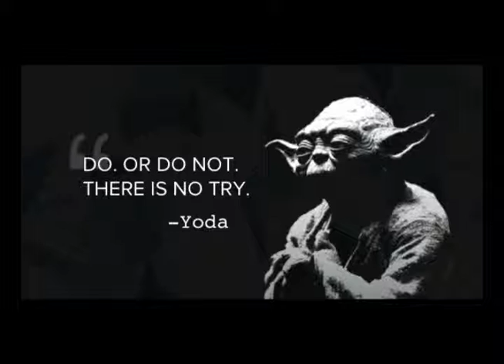Eric Rozenberg- There’s a Challenge In Every Event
Eric Rozenberg is an entrepreneur who specialized in strategy execution and helping organizations increasing their business performances. President of Swantegy, an event and communication agency he founded in 1996, he also brings a fresh and new approach to strategic and customers advisory boards.

For almost 20 years, Eric has been traveling the world, running projects in more than 50 countries worldwide and consulting for Fortune 500 companies across many different industries. He holds several degrees from Warocqué and Solvay Business Schools in Belgium and from INSEAD and MIT. He speaks several languages … hence his accent!

Eric is a regular writer and speaker. He served as Chairman of the International Board of Directors of MPI (Meeting Professionals International), the first ever from outside North America. He currently serves as a volunteer in the IAEE International Committee and in the Demoucelle for Parkinson Foundation.

He happily lives in South Florida … between Miami and Fort Lauderdale airports!

The Winners Dream

Things to check out:

iWatch